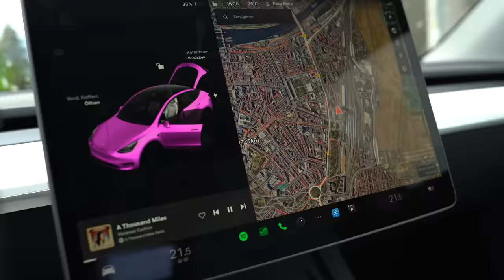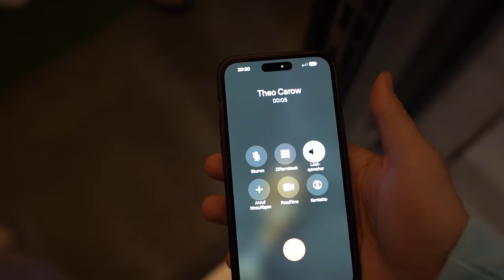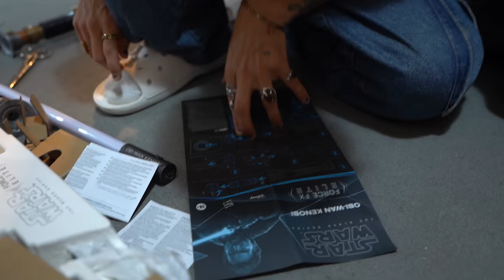Mein Schwert ist grösser 🍆! VLOG 1/52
Lasst liebe da für den VLOG